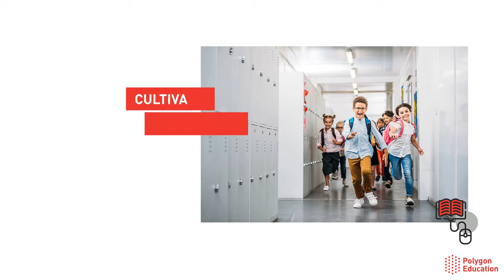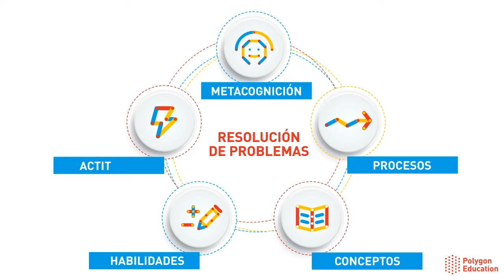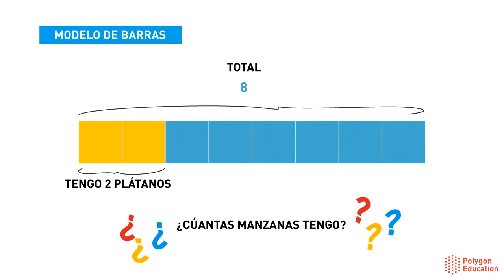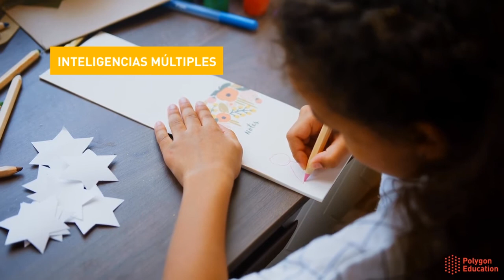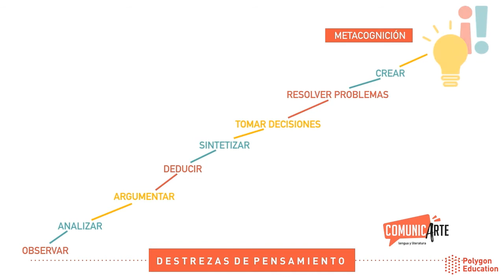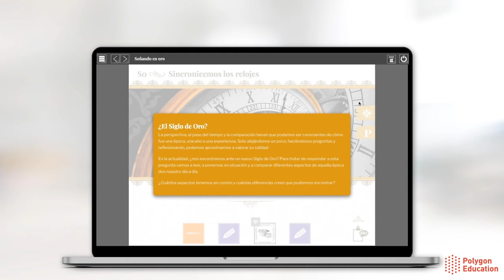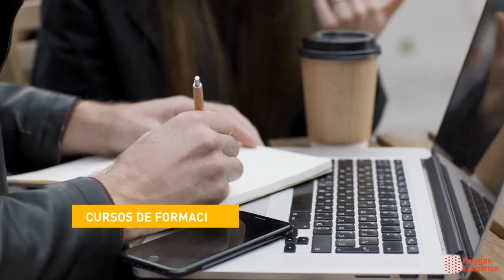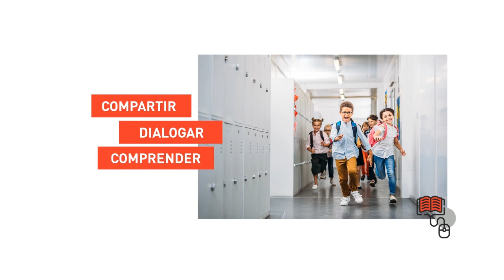Polygon Education 2021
Polygon Education nace con el propósito de cultivar el talento y la pasión por aprender. Para conseguirlo, acompañamos a docentes, alumnos y alumnas en la creación de nuevas experiencias didácticas.

Nuestros contenidos se dirigen a centros escolares que apuestan por el cambio; integran metodologías activas como el aprendizaje cooperativo, inteligencias múltiples, rutinas y destrezas de pensamiento y apuestan por la tecnología como herramienta al servicio de la educación.